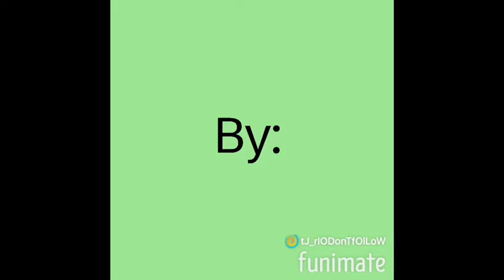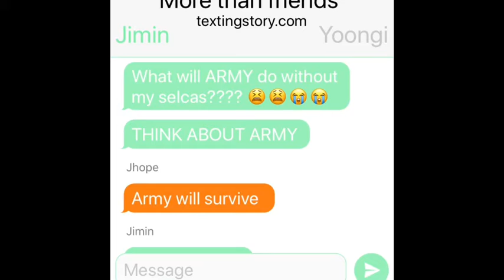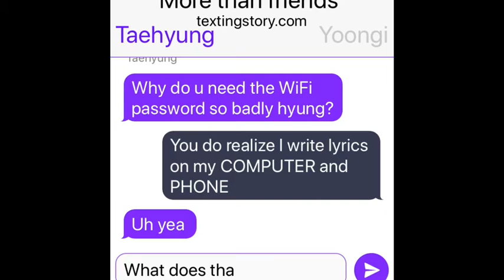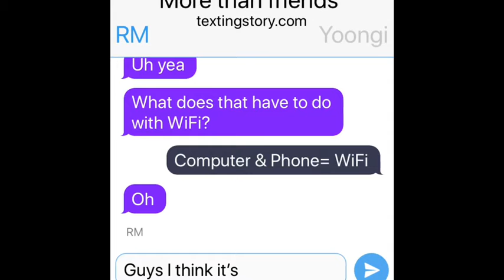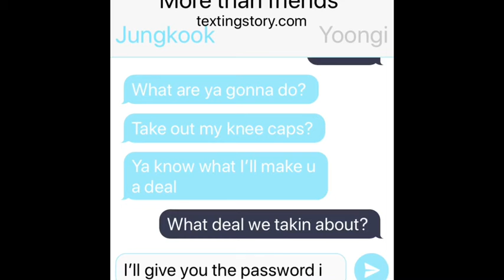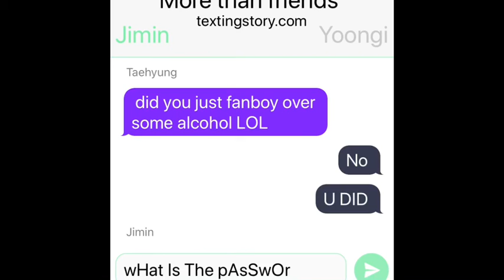Bts Text Stories: The WiFi password theif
Hey dolls 💜 Here’s another Bts Text Story.🤣 enjoy 😄

I DO NOT OWN ORIGINAL VIDEO! ONLY EDITS 😶

🙌🏾 Trinity_R_🙌🏾 (@CreativeCraze11 and @CreativeCraze10)on Twitter

PicsArt- @creativecraze10

Funimate- @tJ_rIODonTfOlLoW

Name- trinity